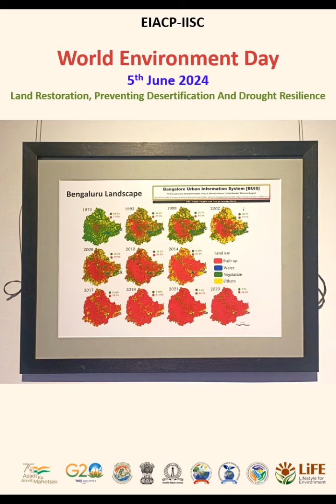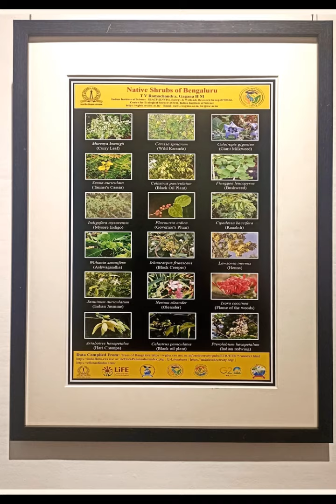World Environment Day | Exhibition Album | Indian Institute of World Culture | 5 June 2024